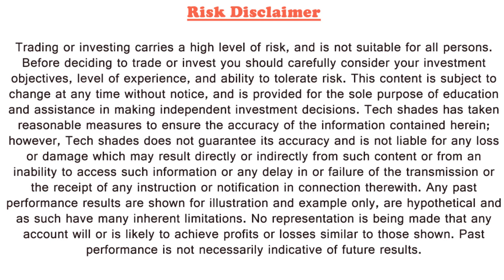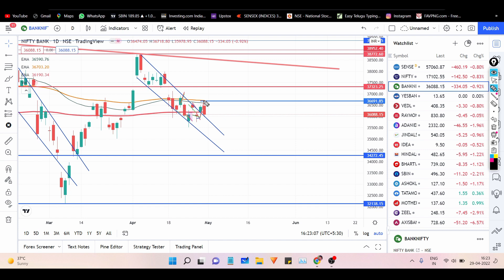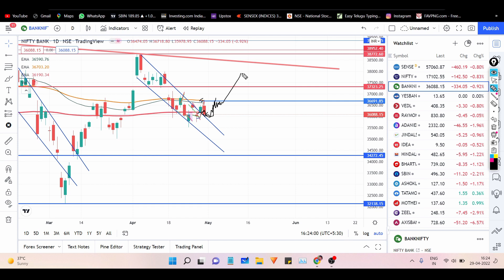Daily market analysis for 02-05-2022 ( Monday) in తెలుగు | Nifty, Bank nifty analysis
Long Term & Short term లో మంచి లాభాల్ని ఇచ్చే Stocks | ఈ stocks లో ఇప్పుడు Invest చెయ్యాలా వద్దా ?